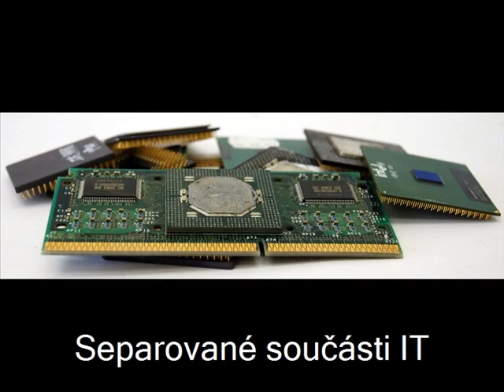D+P Rekont, s.r.o. - Elektrorecyklace a fotografie provozu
Centrum Ekologické Recyklace, fotogalerie recyklačního podniku pro ekologické zpracování elektrotechnických zařízení a odpadu.